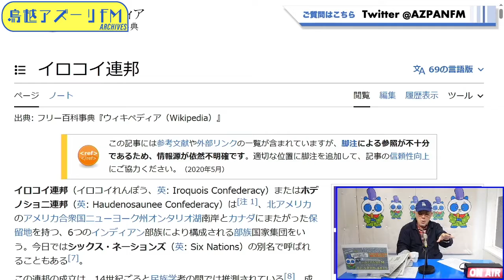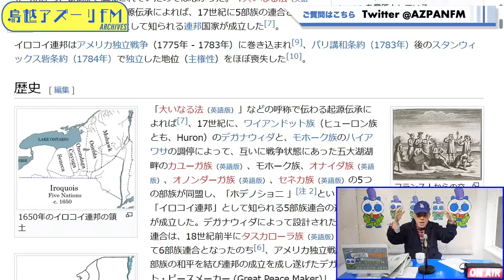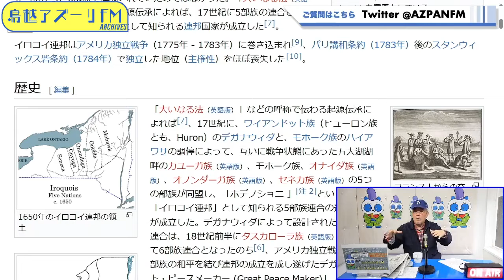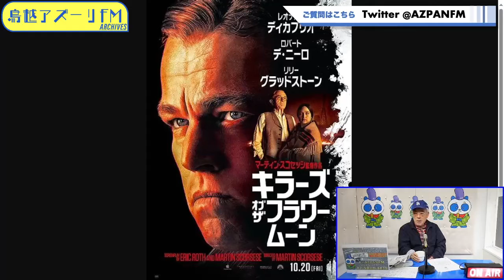2023年11月12日配信 井筒和幸の無頼日記 MC:井筒和幸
MC:井筒和幸